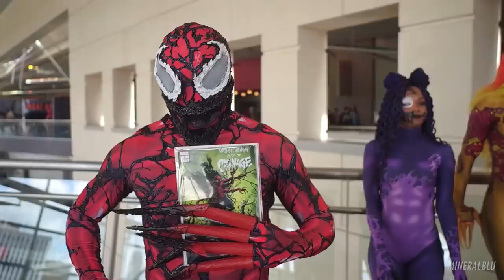THIS IS FAN EXPO DALLAS! COMIC CON 2019 COSPLAY MUSIC VIDEO VLOG ANIME CON OVERWATCH TEXAS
Soundtrack at 13:04 Photos at Facebook.com/Mineralblu Comic-Con Dallas, Texas